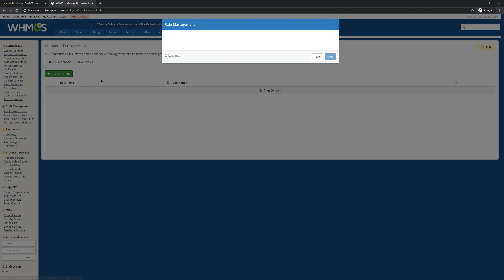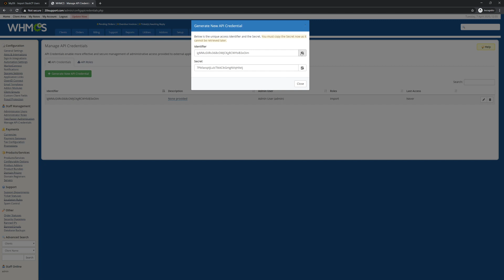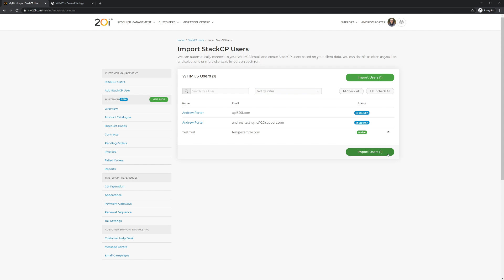HostShop: Importing Customers from WHMCS (Tutorial)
Here, Andrew goes through the steps needed, using WHMCS and the My20i control panel.

This video is based on a 20i support article, available

20i are committed to providing high-performance green hosting for agencies, ecommerce, business & side-hustlers across the world, with unmatched speed, reliability and 24x7 expert support.